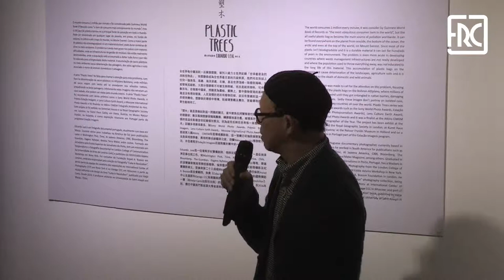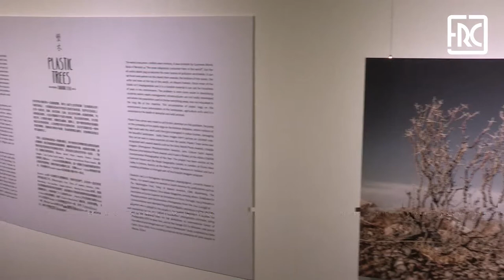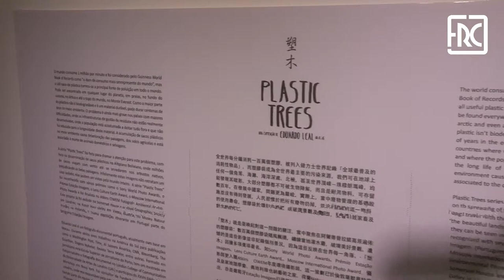2019.06.11 - PLASTIC TREES